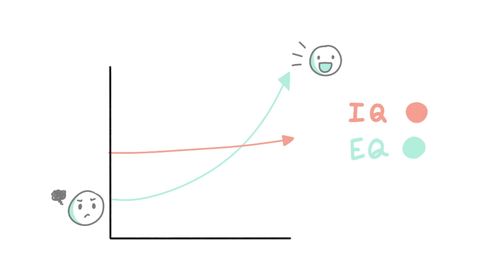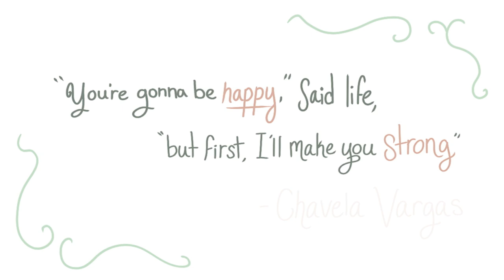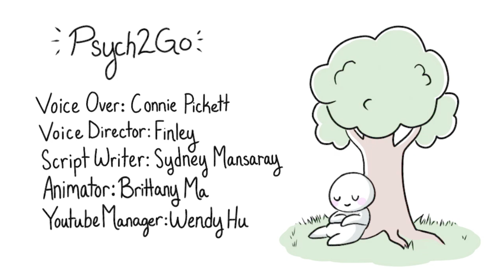7 Signs You Are Emotionally Healthy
Are you an emotionally healthy person? Don’t be too quick to answer that question. To be emotionally healthy you must take into consideration how your emotions impact your relationships, work life, and social life. Positive mental and emotional health is something that can be practiced. In this video, we shed some light on signs of good emotional health so you can be more aware and work towards them.

Written by: Lyn Geist
Script: Sydney Mansaray
Voice Director: Finley
Voice Over: Connie Pickett
YouTube Manager: Wendy Hu

Kolakowski, D. S. (2013, 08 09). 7 signs of Emotional Wellness. Retrieved from HuffPost
Lillian Comas-Diaz, P. (2016). The Road to Resilience. Retrieved from American Psychological Association
unk. (07, July 09). The 7 Habits of Highly Emotionally Healthy People. Retrieved from Psychology Today